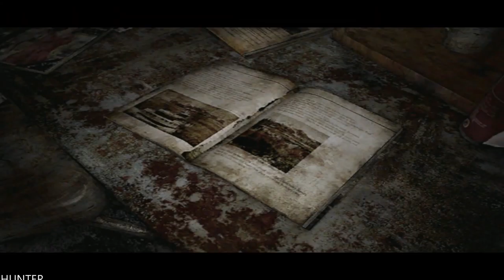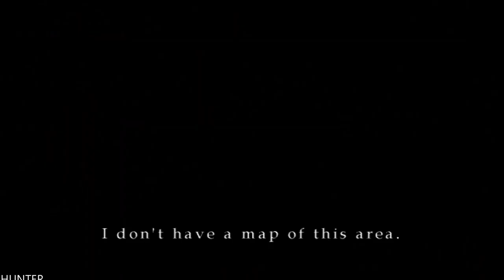Silent Hill 2 - Gameplay Walkthrough - Part 10 LETS PLAY (1080p60fps)